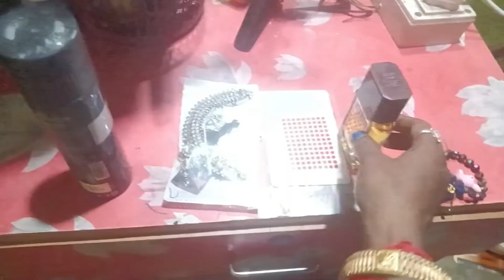ame baharilu aji lediji kanra youtube bilasandbikram experess